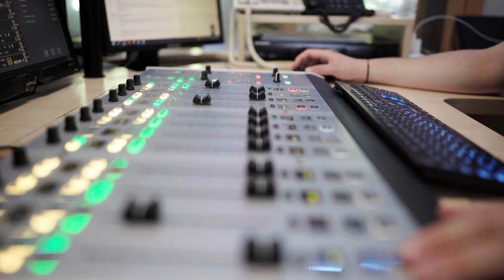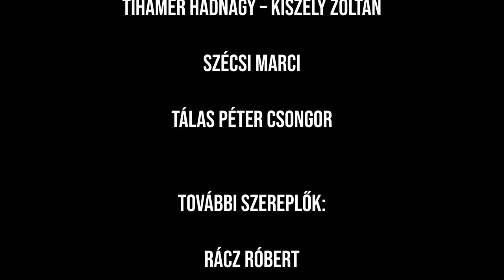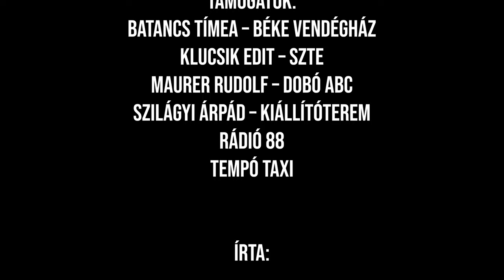Szegeden Kiadva 2. rész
Szegeden Kiadva, második rész
Lehull a lepel, hogy miként került börtönbe Fakír és Gegő. Kiderül persze hova tűnt el a postás haja? Esetleg levéltetű? De hagyjuk is a találgatást, íme a második rész!

Szereplők:
Sándor – Hardi Csaba
Gegő – Rácz László
Lulu – Kakuszi Réka
Postás – Frank György
Linh – Huszár Krisztina
Nina – Hamza Vanessa
Tihamér hadnagy – Kiszely Zoltán
Szécsi Marci
Tálas Péter Csongor

További szereplők:
Rácz Róbert

Maurer Dominik

Főcímzene:
Rácz Róbert
Lakatos Ádám

Asszisztensek:
Iglicz Máté
Nádasdi Éva
Kisistók Dávid

Támogatók:
Batancs Tímea – Béke vendégház
Klucsik Edit – SZTE
Maurer Rudolf – Dobó ABC
Szilágyi Árpád – Kiállítóterem

Írta:

Rácz László

Rendező/operatőr:

Juhász Kund

Színészrendező:

Kancsár József
Rácz László

2022. június Szeged